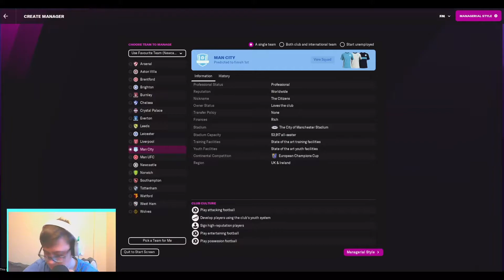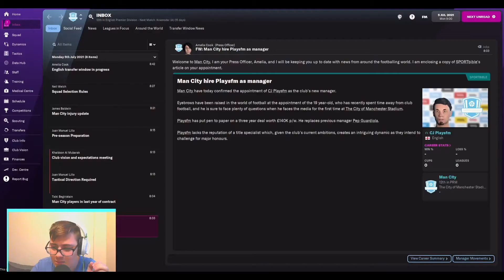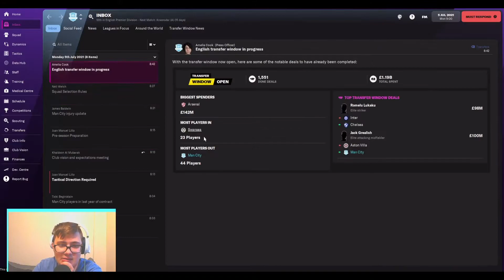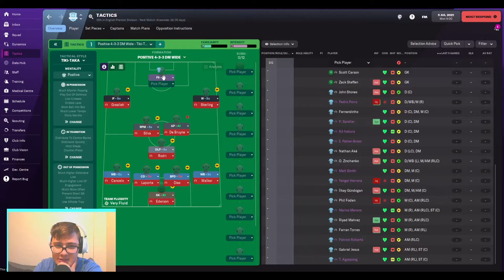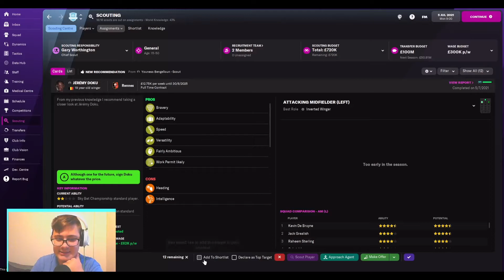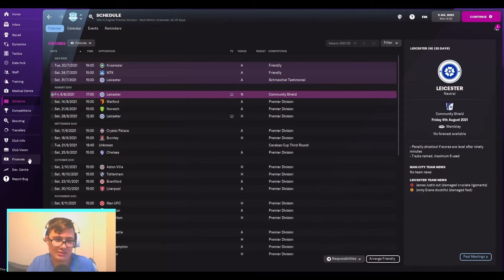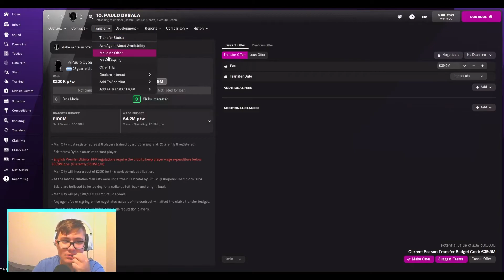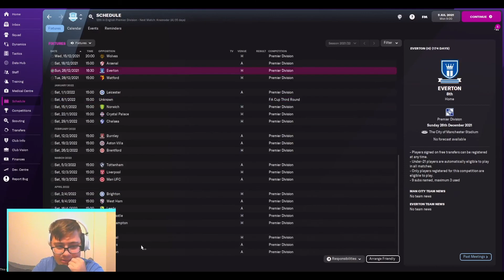Man City FM22 Football manger 2022 ep1 Lets Get Started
We are back fm22 time